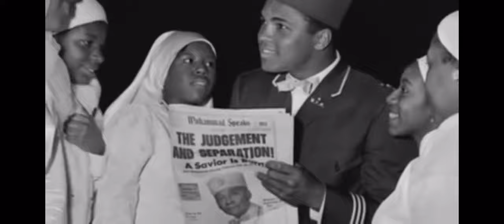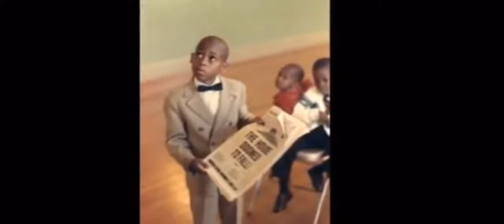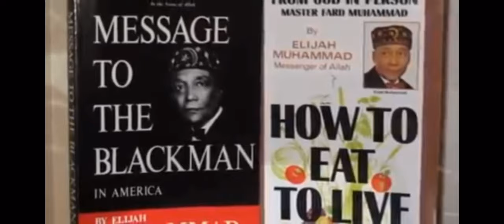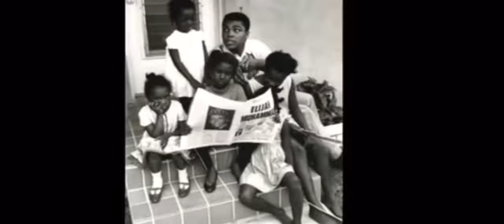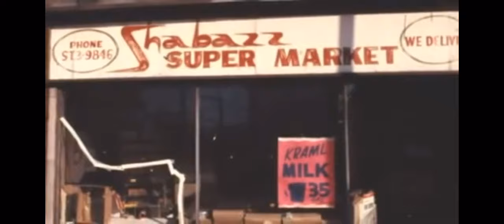Who is Elijah Muhammad? | Divine Messenger